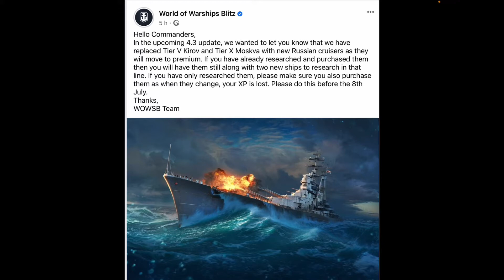World of Warships Blitz - Le Moskva deviendra Premium le 8 Juillet - Croiseur Soviétique Tiers 10